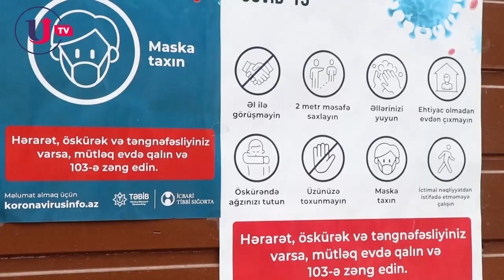Koronavirus üçün vaksin olsa vurdurarsızmı ?